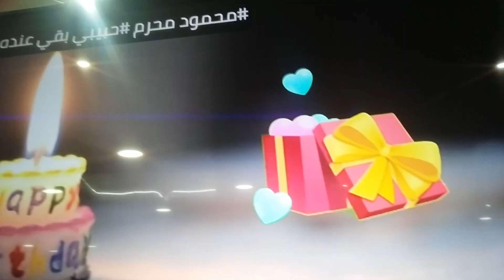عيد ميلاد# صديقتي_كل عام_وانتم طيبين_#المضيق#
عيد ميلاد_صديقتي_كل عام وانت بخير_اتمنى_ان ينالة_اعجابكم